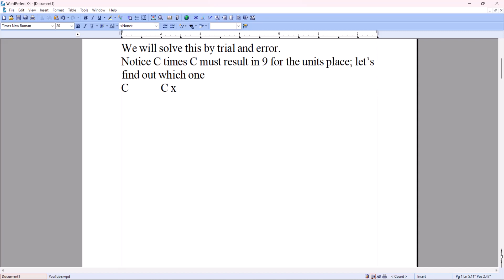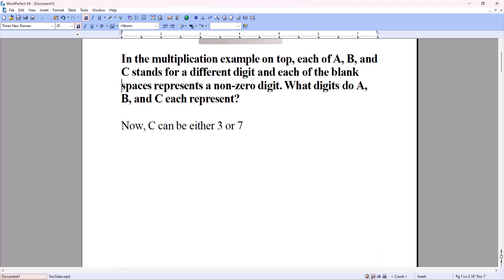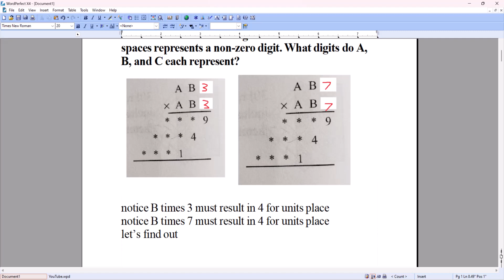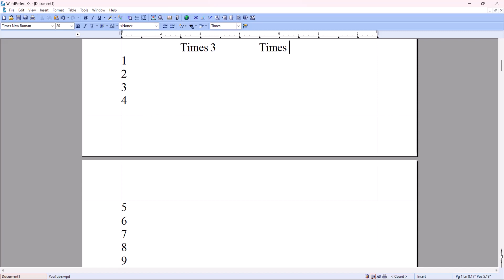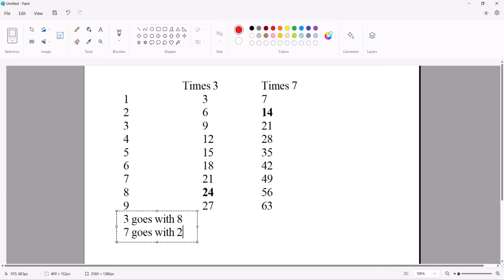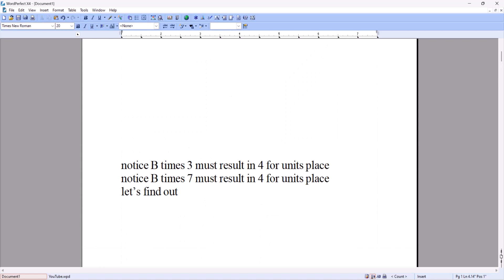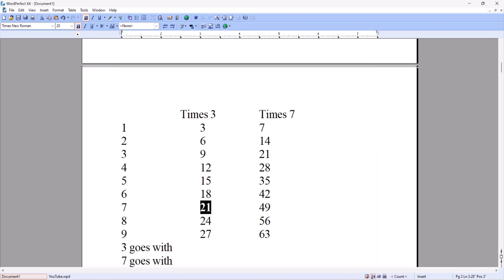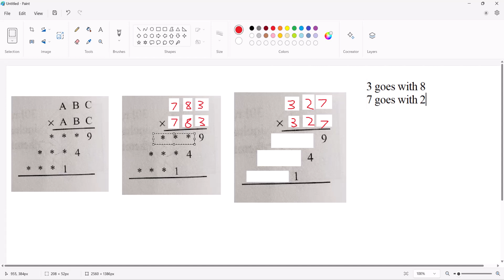Math Olympiad Contest Problems for Elementary and Middle Schools # 149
In the multiplication example on top, each of A, B, and C stands for a different digit and each of the blank spaces represents a non-zero digit. What digits do A, B, and C each represent?